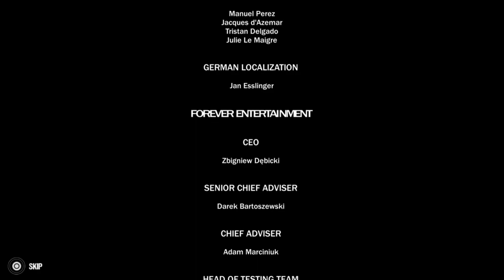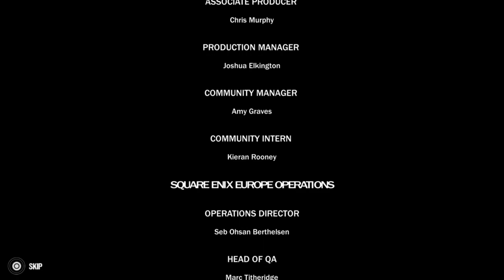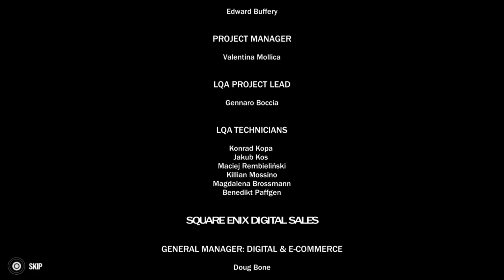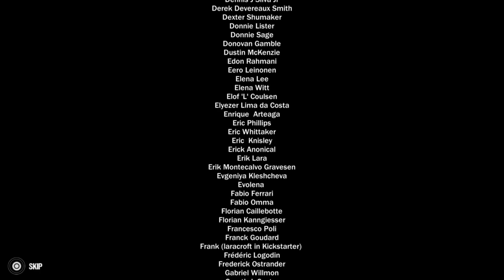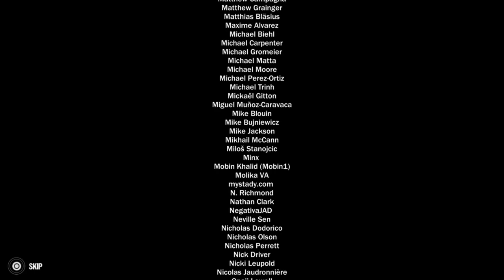Just Playin: Fear Effect Sedna FINALE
The dialog started to get a little wonk towards the end as if there was no real coherent direction when compositing the voices for the scene.

The gameplay itself was sort of a bother but nothing game breaking, just frustrating when it feels like you should be firing but your fire rate is so slow and there's no upgrade system to mitigate this feeling.

Since the game is only about 5 hours, give or take an hour, it wouldn't have made much sense to add such a system but a little more time in the oven may have rectified this.

Overall the game wasn't terrible especially since I can't compare it to the first 2 titles, it definitely could've used more polish all around but while lacking in every area it doesn't necessarily FAIL in every area it just barely misses the mark of what it could have been.